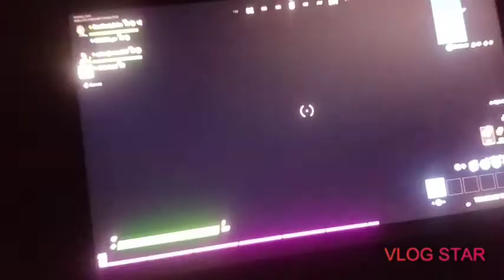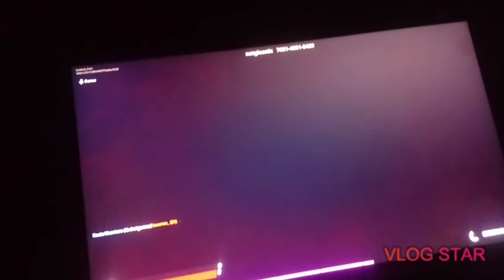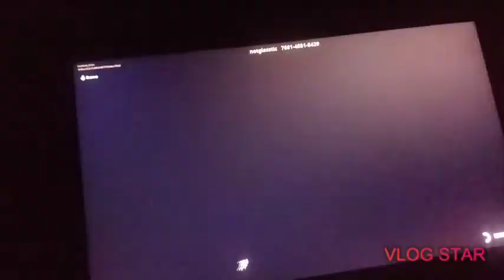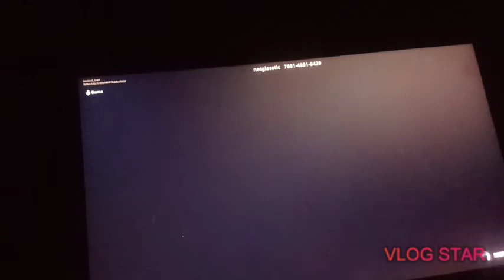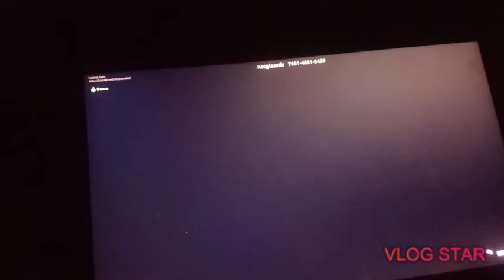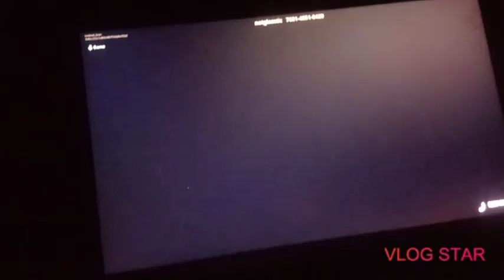Playing a Deathrun on Fortnite Creative